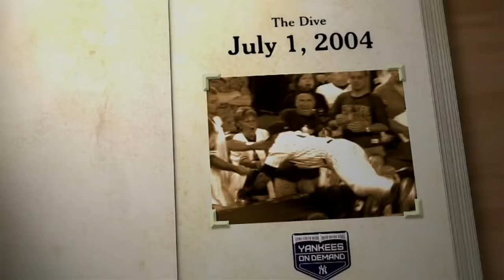I Was There When: The Dive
Among the countless memories from Derek Jeter's legendary career, one moment against the Red Sox stands out as one of the most classic